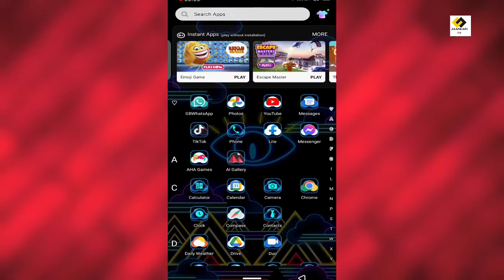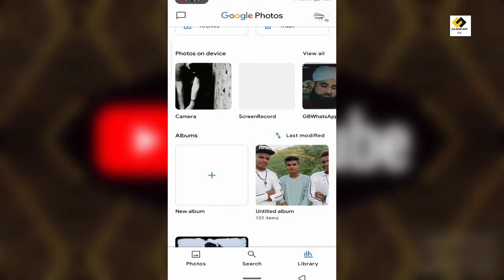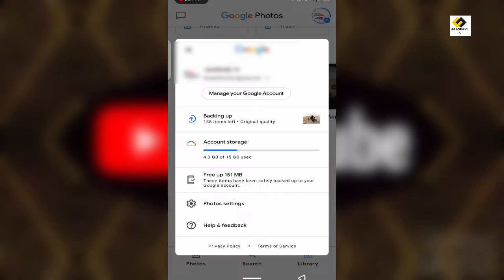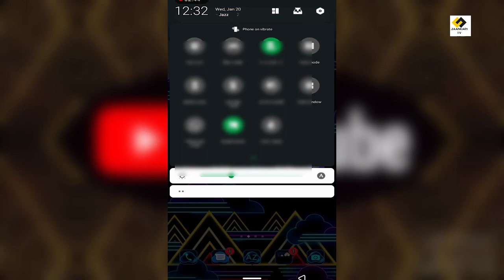Google photos application basic information 2 secret setting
This gallery hack is also very much you have to watch my previous video to avoid hacking ____________________________
This gallery is a very useful gallery, people use it very often, you must have seen this gallery in very mobile.
My video should be made, the purpose was to tell you about this gallery, what future do you find inside this gallery?

😣GOOGLE GALLERY  KO  HACK HONE SE Kaise bacha sakte hain